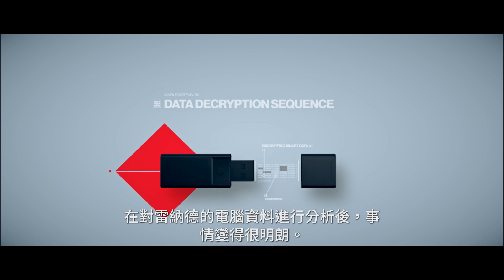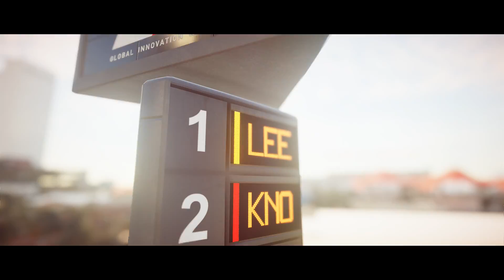刺客任務2 劇情攻略 (2) 終點線(任務故事:紅粉佳人、渦輪增壓), 死胡同